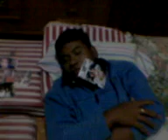tropa 2 by reimond